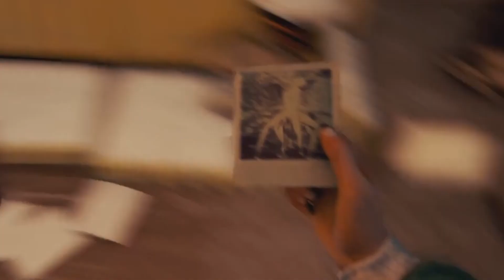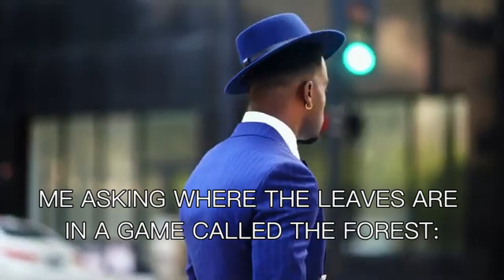4 CANNIBALS CRASH LAND ON AN ISLAND AND TERRORIZE LOCALS | The Forest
I want the leg